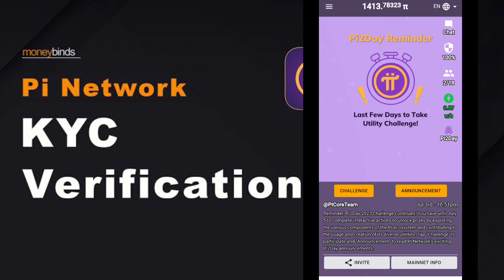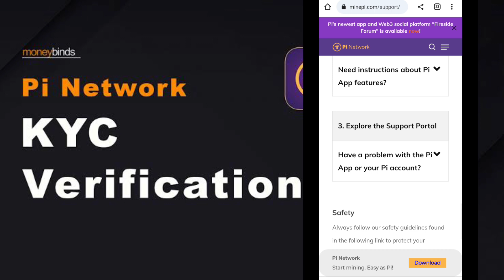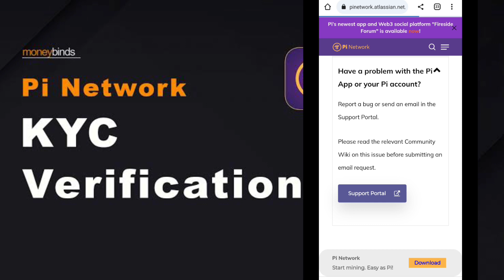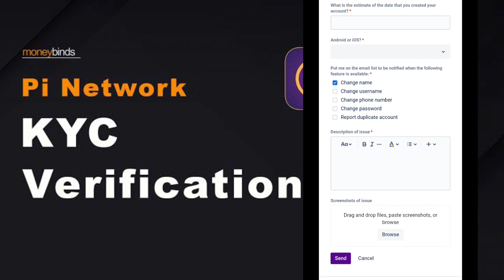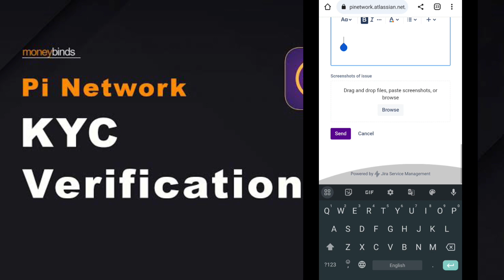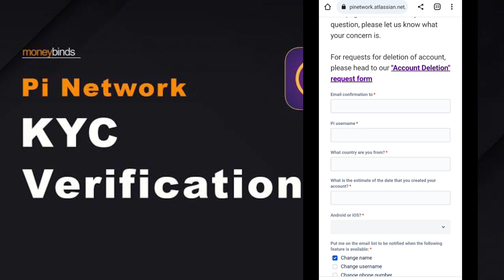Pi Network me name change kare । Pi Network name change kare kyc ke lie | Pi main Name kaise change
pi kyc pending problem | pi network kyc pending problem In this video i will reveal how to solve the Pi KYC in review issue Pi network News | Pi Network | Pi Network Latest News Today | Pi Network News Update pi Mining pi Mining pi Mining pi Mining sameepshastri pinetwork pikycupdate mainnetpinetwork mainnet What is Pi Network? Pi Network is a social network and digital currency platform that enables users to securely earn, exchange, and spend cryptocurrency without the need for a central authority. It operates on the Stellar blockchain, which allows for fast and low-cost transactions. The Pi Network app provides users with a secure digital wallet to store and send Pi coins to other users on the platform. The app also includes a chat feature, allowing users to connect and build a community. Currently in Beta, the Pi Network is open to new users. By validating transactions on the network, users can earn Pi coins and be part of the Pi Network's economy. These coins can be used to purchase goods and services or traded with other users, making the Pi Network a great platform for learning about cryptocurrency. The Pi Network is an open-source project, meaning anyone can contribute to its development. Its goal is to create a decentralized and secure digital currency accessible to everyone. With the Pi Network, users can have control over their money and be part of a global financial system. The Pi Network was developed to promote global financial inclusion and to make cryptocurrency accessible to all. It allows users to securely and quickly send, receive, and store value, enabling them to participate in the global economy and benefit from the advantages of blockchain technology. The Pi Network also provides KYC checks to ensure that all participants are legitimate, preventing money laundering. The network is currently under review, and users are encouraged to go through the KYC process to participate. KYC Solution,how to solve KYC problem,how to get KYC fast,kyc,how to get KYC pup up,how to apply for kyc,how to end kyc reloading,how to pass kyc,how can i pass my kyc,how to upload my ID for KYC,KYC,Pi KYC,how to resubmit kyc,Nodes,Pi Node,Pi support portal,how to sign up for Pi,Pi network,Pi Browser,Pi migration,Crypto Currency,Hustle Connect,pi network,pi network new update,pi network kyc,how to solve KYC pending Problems,Resubmit KYC pi kyc pending problem,pi kyc problem,pi network kyc problem,pi network kyc pending problem,pi kyc verification pending,pi kyc slot not available,pi network kyc verification,pi kyc verification,pi kyc,pi network,pi network kyc,pi kyc review in progress,pi network kyc verification problem,pi kyc verification problem,kyc pi network pending,kyc problem in pi network,kyc verification pi network,pi network kyc nasıl yapılır,aglet,catstar kyc,ky c,kyc pending